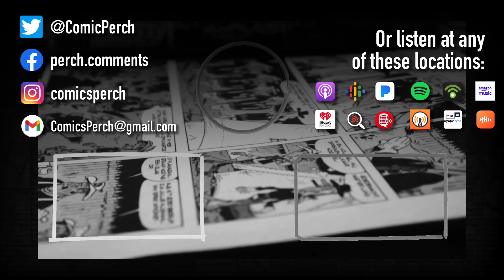Why isn't there much comic news?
Why isn't there more news stories about comics?